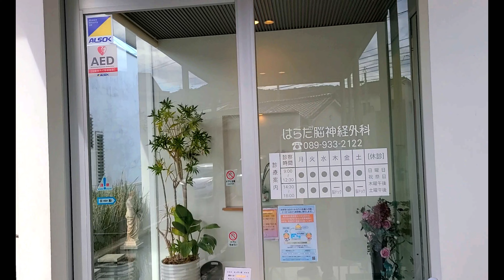今日はdorajiiにとって１年に１回の恐怖の日。MRI閉所恐怖症のMRI検査は地獄？健康に勝るものなし！健康は命より大事？？？是非ご視聴下さい。後安心しいつもの練習場でドローンの練習をしました。🌹👍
お元気でしょうか。健康に勝るものなし。健康は命より大事？？？人にはそれぞれ苦手なものが付き物ですね。dorajiiの最悪の日です。MRI検査。１年に１回する事にしています。持病持ちの悲しさですが。是非ご視聴下さい。
MRIは個人差がありますのでこれから受ける方はあまり気になさらない方がいいかと思います。